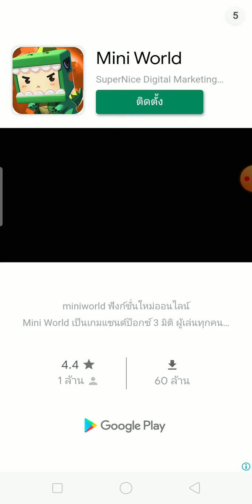Hide N Seek Part 1